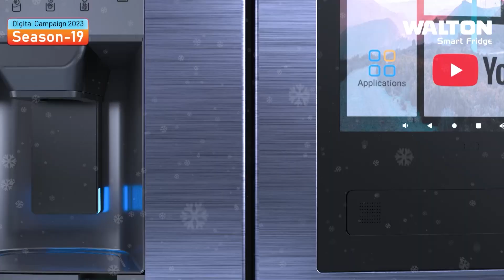আউট হয়েও সোহানের ভুলে বেঁচে গেলেন মিচেল। নিউজিল্যান্ডকে চাপে ফেলার সুযোগ হাতছাড়া।